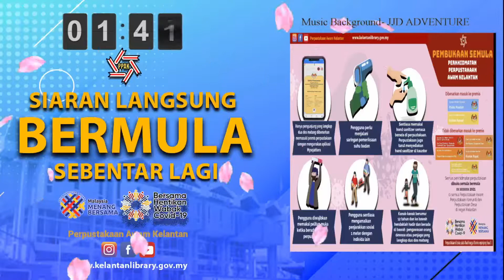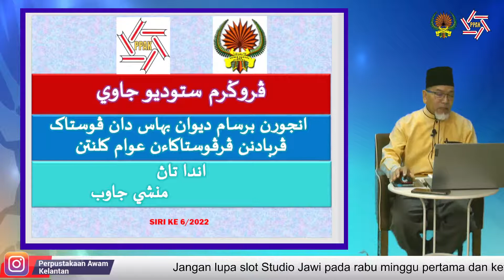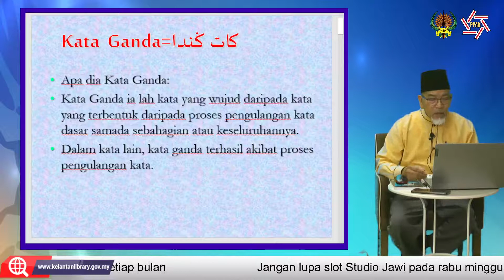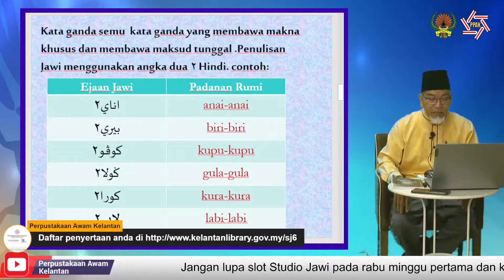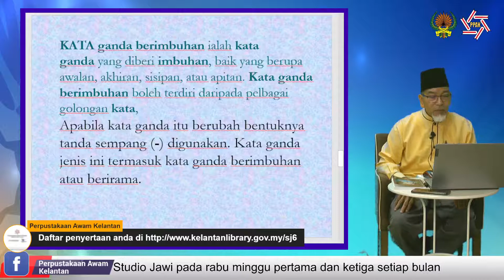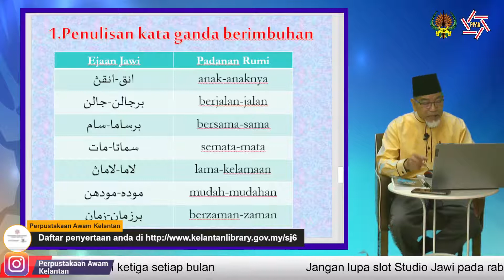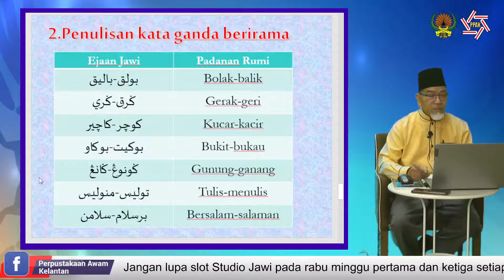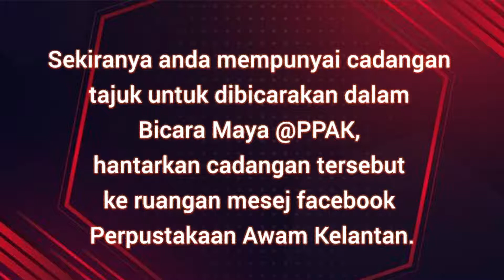[FB LIVE] Studio Jawi @PPAK siri 6/2022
Tarikh : 24 Safar 1444H bersamaan 21 September 2022
Masa : 10:00 pagi
Tempat : Secara Langsung di Facebook Perpustakaan Awam Kelantan
Anjuran: Perbadanan Perpustakaan Awam Kelantan